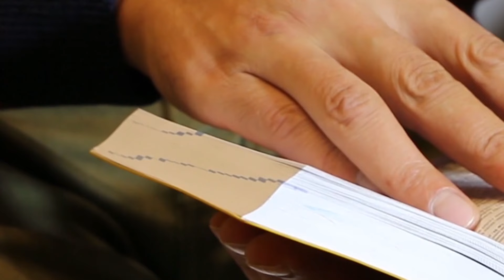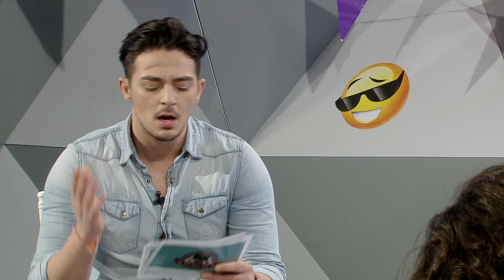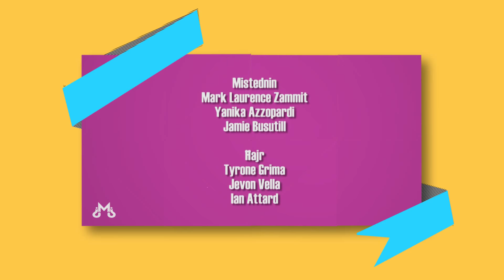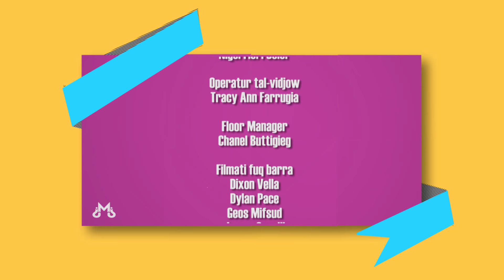Int Min Int 2018 - April Fool's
"Int Min Int" is a student production produced by media students following the Bachelor of Arts (Hons) in Creative Media Production (Year 3 - 2017/2018) at the MCAST Institute for the Creative Arts, as part of their studies.